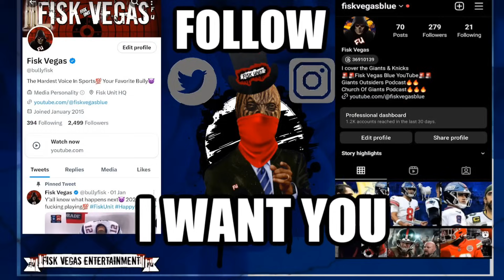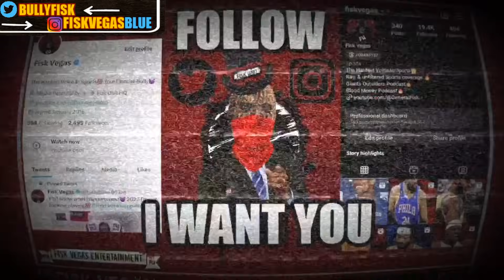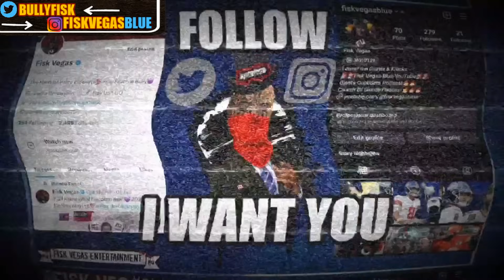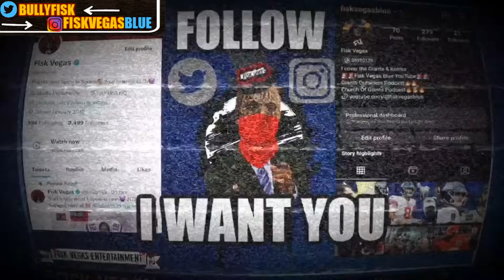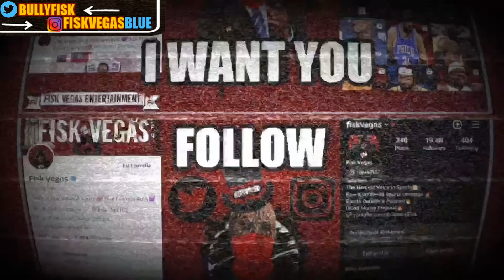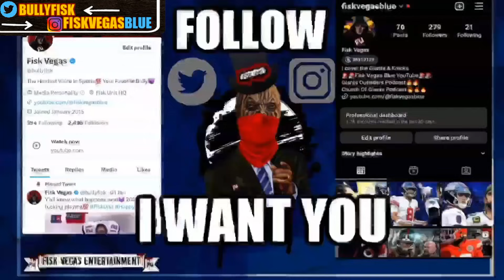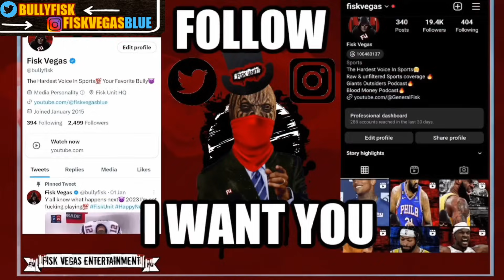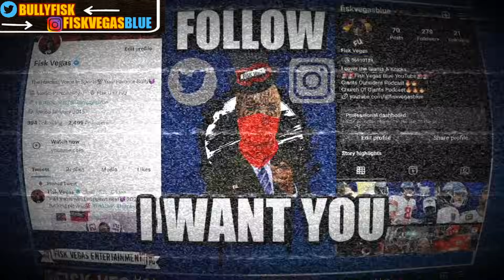💥Giants blow it late vs Jets! Brian Daboll should be fired PATHETIC LOSS!!!😤 Giants Post-game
New York Giants suffer devastating loss vs the Jets. Brian daboll should he fired fir this